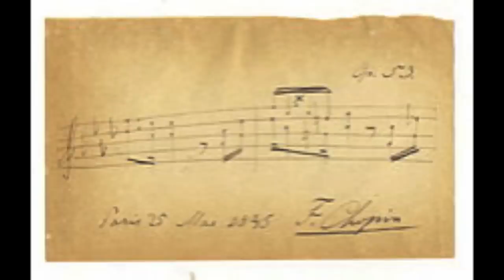F Chopin Walc Melancolique F sharp drobnych posmiertny-Rosemary Blandford Thomas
F Chopin Waltz in F sharp minor Posthumous